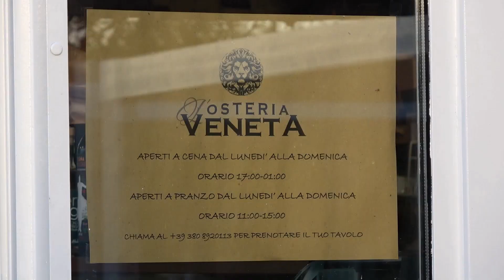50.000 EURO IL VALORE STIMATO DI 3000 KG DI PRODOTTO SCADUTO RECUPERATO IN UN'AZIENDA DEL PADOVANO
Lo scorso 10 agosto, mercoledì, la Guardia Costiera di Venezia attraverso il Nucleo Regionale Ispettori Pesca, in collaborazione con il 9° Centro Controllo Area Pesca della Direzione Marittima del Veneto e il Servizio Veterinario di Igiene degli Alimenti di Origine Animale e loro Derivati della locale Azienda Sanitaria ha svolto un'operazione di polizia lungo la filiera ittica presso uno stabilimento all'ingrosso/deposito frigorifero nella provincia di Padova.
Durante l'attività di ispezione, sono state scoperte oltre 3 tonnellate di prodotti ittici e derrate alimentari di varia natura, con condizioni igienico-sanitarie non idonee. Questi prodotti, preconfezionati e con date di scadenza o termini minimi di conservazione superati, erano detenuti promiscuamente insieme ad altri generi alimentari conformi, violando le procedure di autocontrollo HACCP.
L'ingente quantità di prodotti ittici e alimentari, stimata in oltre 3000 kg e con un valore approssimativo di circa 50.000 euro, è stata posta sotto sequestro amministrativo. I prodotti sequestrati saranno smaltiti come sottoprodotti di origine animale categoria 3 da parte di un'azienda autorizzata, con la conseguente emissione di un apposito formulario. Gli oneri e le spese relative al processo di smaltimento saranno a carico dell'interessato.